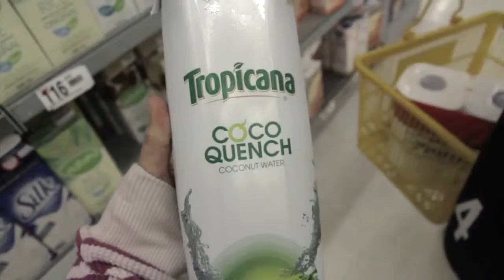Philippines_ l'eau de coco pour arrondir les revenus des paysans (HD)